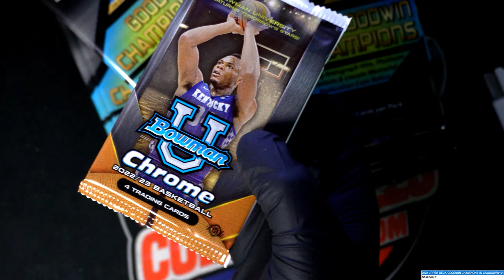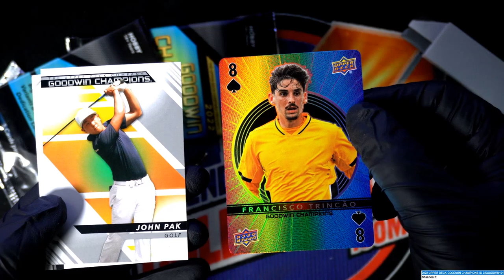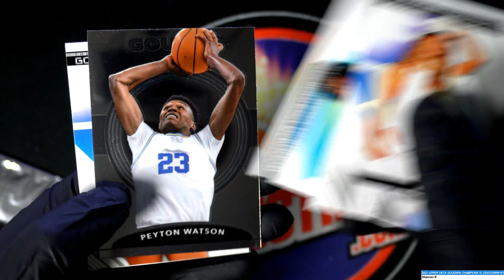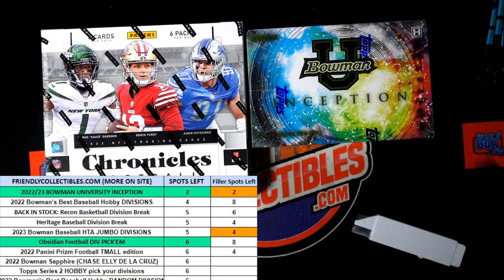2022 UPPER DECK GOODWIN CHAMPIONS PACKS ID 22GOODWIN102